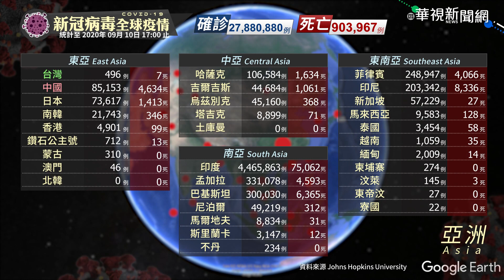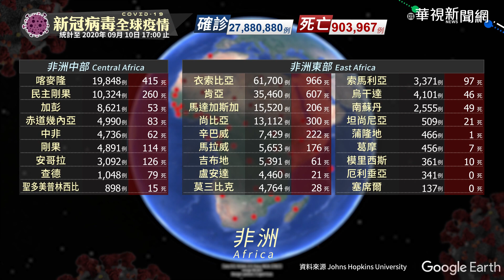新冠病毒全球疫情｜更新時間 2020/09/10 17:00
目前全球確診數共計 27880880 例

0:02 亞洲地區
0:21 大洋洲地區
0:34 中東地區
0:50 歐洲地區
1:12 非洲地區
1:40 美洲地區

華視掌握各大洲疫情現況，提供最新全球疫情